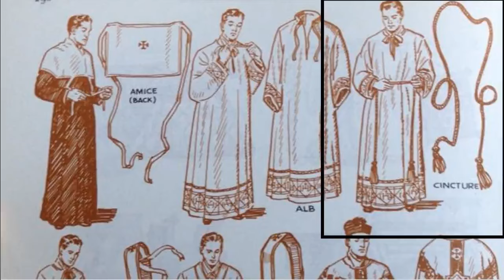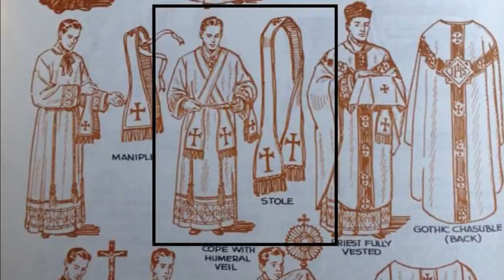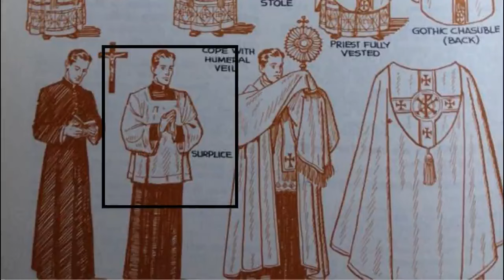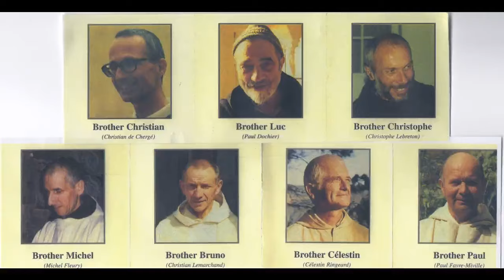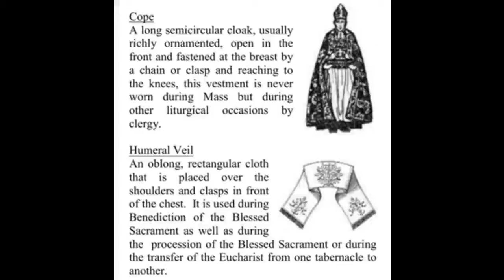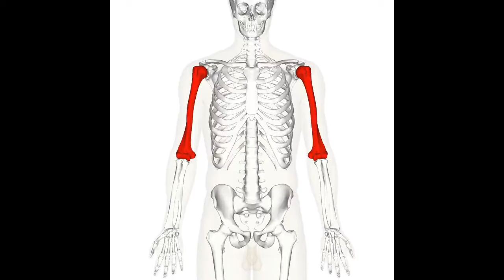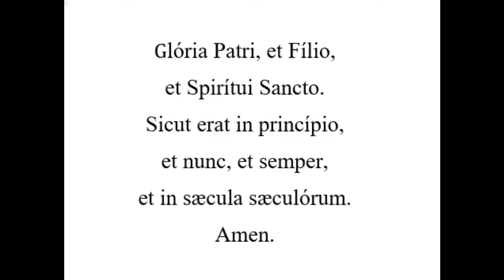Why Do Priests Wear That?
Liturgical vestments are the distinctive articles of clothing worn by the Catholic clergy —primarily at the Holy Sacrifice of the Mass. In this episode, Kevin and Scott take a look look at the purpose and history of each of these liturgical vestments.